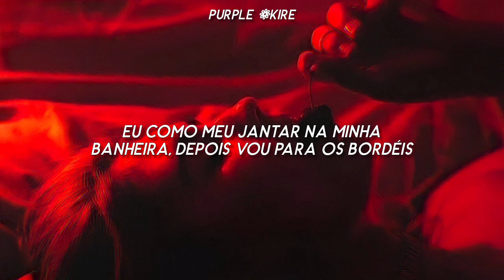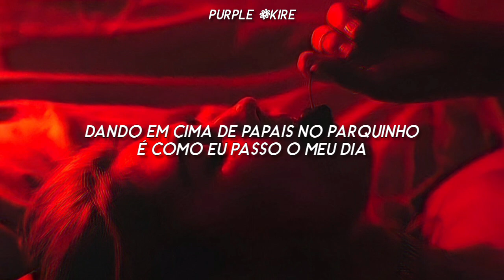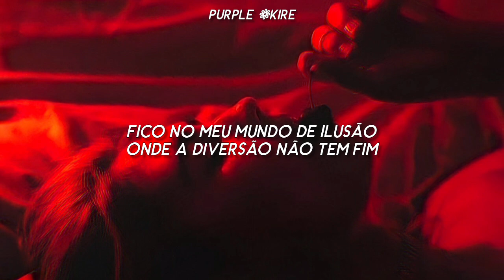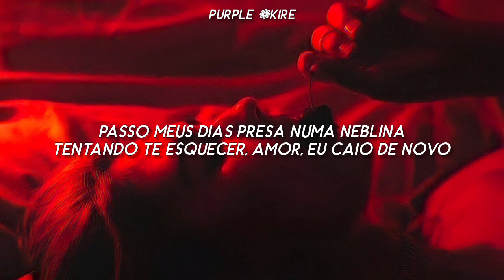Tove Lo - Habits; Stay High (Tradução/Legendado)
Minha amiga q ajuda nos vídeos: @erikasankire
My friend who helps in the vídeos: @erikasankire

Dazed and kinda lonely

You're gone, and I gotta stay high all the time
Ooh-ooh, ooh-ooh
Ooh-ooh, ooh-ooh

Trying to forget you, babe, I fall back down
Gotta stay high all my life to forget I'm missing you
Ooh-ooh, ooh-ooh

How I spend my daytime
Loosen up the frown, make them feel alive
I make it fast and greasy
I'm numb, and way too easy

Ooh-ooh, ooh-ooh
Ooh-ooh, ooh-ooh

Ooh-ooh, ooh-ooh

Where the fun ain't got no end, oh
Can't go home alone again
Need someone to numb the pain, oh

Where the fun ain't got no end, oh-oh

Ooh-ooh, ooh-ooh
Ooh-ooh, ooh-ooh

Ooh-ooh, ooh-ooh
Oh-oh